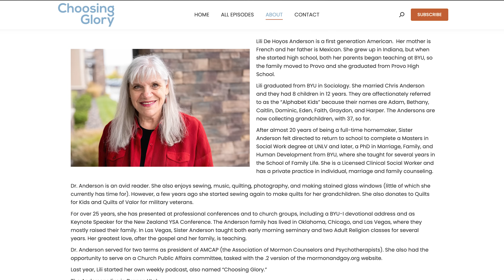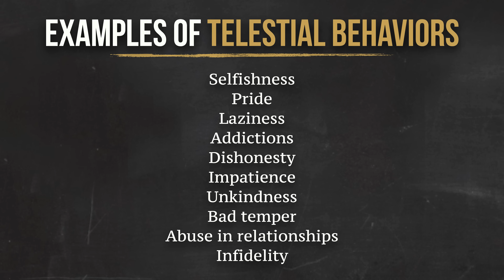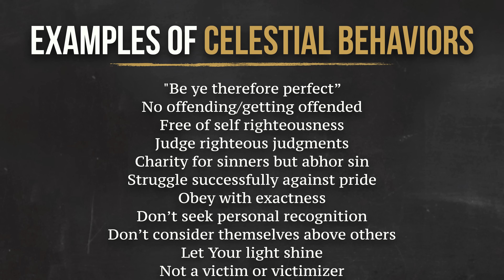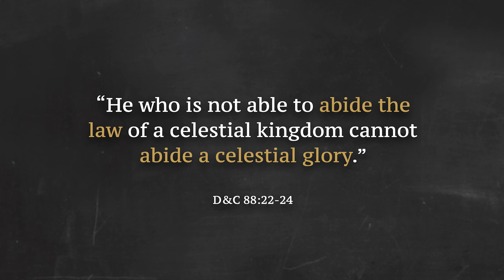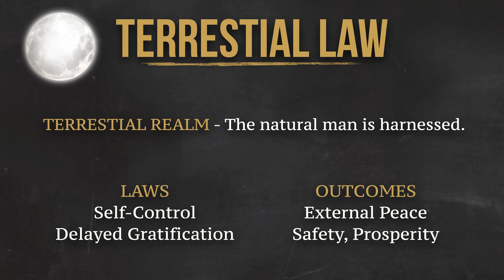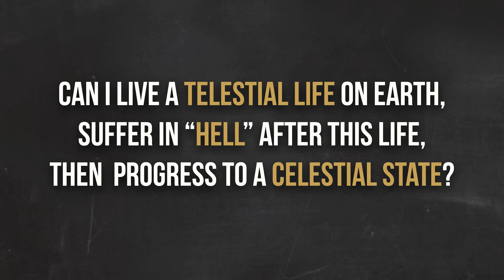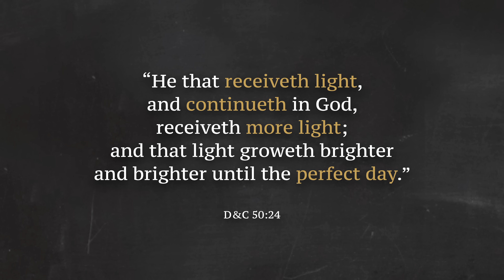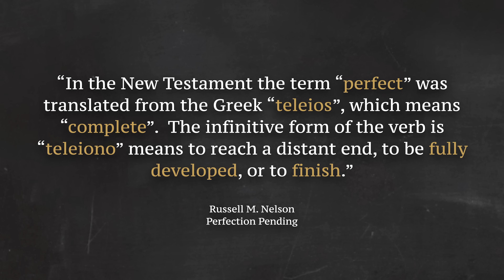Which Kingdom of Heaven Will I Inherit? // Choosing Glory - Lili Anderson PART 1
0:00 - What does it mean to “Choose Glory”?
5:41 - Behaviors of the Telestial Realm
9:57 - Behaviors of the Terrestrial Realm
11:16 - Behaviors of the Celestial Realm
14:53 - If I Died Today, Which Kingdom Would I Inherit?
16:43 - We’ll Receive the Kingdom we TRULY DESIRE
19:29 - More than Just FUTURE Glory
21:12 - Making it to the Millennium (terrestrial state)
24:17 - Navigating Our Telestial World
26:26 - Can I Repent of Telestial Living AFTER This Life?
28:23 - Counterfeits of the Celestial
36:49 - 2nd Coming Cutoff vs. Final Judgement
39:12 - “Be Ye Therefore Perfect” = FINAL Celestial State

Opinions on this channel are mine own and do not represent church doctrine. To learn official teachings of the Church of Jesus Christ of Latter-day Saints: